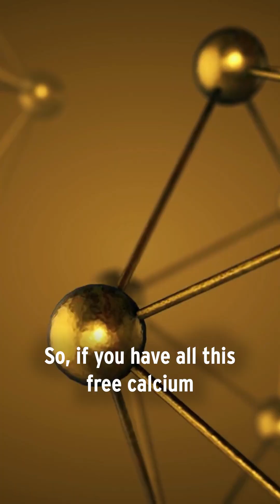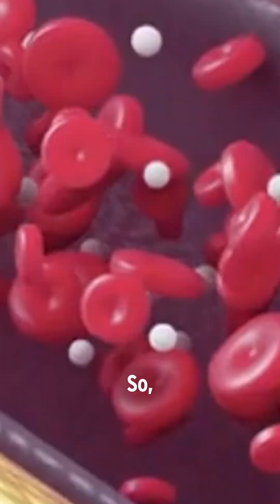Why teeth calcify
Teeth calcification indicates that an entire body is chronically acidic.

When the potential of hydrogen or pH drops, the concentration of hydrogen ions goes up and inhibit calcium from attaching to binding sites. When free floating calcium is unable to find available binding sites, it circulates inside the body and looks for another home.

This free floating calcium then deposits as plaque not only on teeth, but in arteries as an example. Calcification of these bodily tissues contributes to a whole host of diseases and health risks.

Know that when you are having your teeth cleaned, all you may be doing is removing the evidence. It’s important to understand calcification of teeth as a signal from your body to change your internal conditions.

✔ Undetected infections or abscesses
✔ Root canal failures
✔ Bone loss and structural abnormalities
✔ Airway obstructions contributing to sleep apnea
✔ Jawbone cavitations often missed by 2D imaging